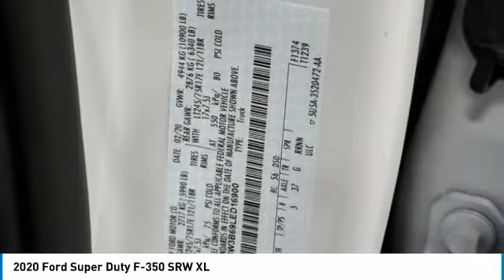2020 Ford Super Duty F-350 SRW LED16900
2020 FORD SUPER DUTY F-350 SRW Bountiful, UT
Stock# LED16900

1800 S Main St.

IMMEDIATE SAVINGS OF $3,211 off MSRP! This New four wheel drive 2020 Ford Super Duty F-350 SRW Pickup XL features a *White Exterior with a Medium Earth Gray Interior*.

*TECHNOLOGY FEATURES:* This Ford Super Duty F-350 SRW Pickup Includes Steering Wheel Audio Controls, Steering Wheel Cruise Control, Outside Temperature Gauge, AM/FM Stereo

*STOCK# LED16900 * Performance Ford Lincoln Bountiful has this 2020 Ford Super Duty F-350 SRW Pickup XL ready for sale today with an additional *13 Other Super Duty F-350 SRW Pickups Like This In Stock!*Don't forget Performance Ford Lincoln Bountiful WILL BUY OR TRADE FOR YOUR VEHICLE!

Performance Ford Lincoln Bountiful. You can also visit us at, 1800 South Main Street Bountiful UT, 84010 to check it out in person!

*MECHANICAL FEATURES:* Scores 0.0 Highway MPG and 0.0 City MPG! This Ford Super Duty F-350 SRW Pickup comes Factory equipped with an impressive 8cyl, 6.2l, 385.0hp engine, an transmission: torqshift 10-speed automatic transmission. Other Installed Mechanical Features Include Traction Control, Telescoping Wheel, Tire Pressure Monitoring System, Disc Brakes, Intermittent Wipers, Tachometer, Variable Speed Intermittent Wipers, Trip Computer, Power Steering

*INTERIOR OPTIONS:* Compass, Cloth Seats, Overhead Console, Air Conditioning, Rear Reading Lamps, Split Folding Rear Seat, Vanity Mirrors, Center Arm Rest, Reading Light(s), Tilt Steering Wheel

*SAFETY OPTIONS:* Electronic Stability Control, Brake Assist, Anti-Lock Brakes, Dual Air Bags, Delay-off headlights, Overhead airbag, Front Side Air Bags

Oxford White 2020 Ford F-350SD XL 4WD 10-Speed Automatic 6.2L SOHCCall, e-mail, or chat online with us for more details!